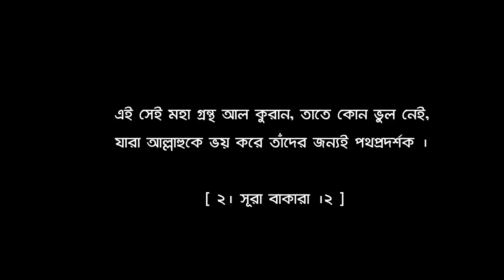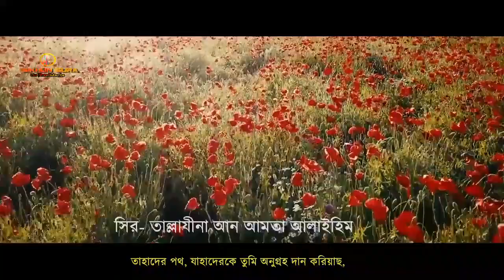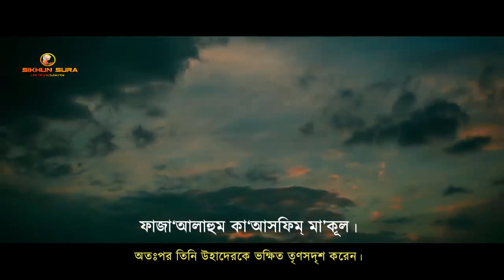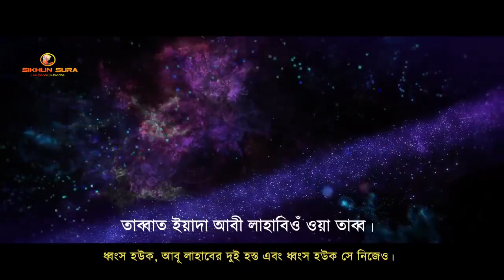Awesome sura ja sunle mon o valo hoye jabe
Last 10 sura